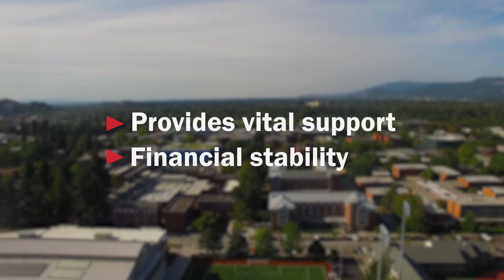NAIA - The Right Choice for You!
When it comes to collegiate athletics associations, how do you know which is the best fit for your institution?

It comes down to priorities. If your school wants to be nationally competitive at a reasonable price, while driving enrollment and supporting the school’s bottom line, the NAIA is the best association for you.

How do NAIA schools do it?

NAIA schools measure success not just by game scores, but by their financial bottom lines, too. Their NCAA counterparts spend an average of 60 percent more on athletics.

For the schools at the top of the Directors Cup rankings, the cost goes up to twice as much as an NAIA school.

Top 100 Directors Cup – DII and DIII schools spend 2x as much as NAIA schools

Regardless of their size, all schools are in competition for students. Student-athlete participation at NAIA schools has increased an average of 40 percent in the last five years. That’s good for the student-athletes and provides vital support and financial stability to our member institutions.

Thomas More Testimonial “Moving from DIII to NAIA has given our whole athletics department a boost – financially, in recruitment and it’s been a definite step up in competition for all of our student-athletes.” – (Hoping to have a visual here or Terry Connor – AD or an aerial of their college athletics fields/stadium).

VO: We know the NAIA isn’t the right place for every school. But for those schools wanting to offer a quality, competitive, athletics without the high price tag, the NAIA is the right fit. Take a closer look. You won’t be disappointed.